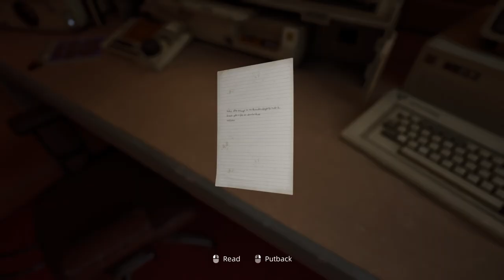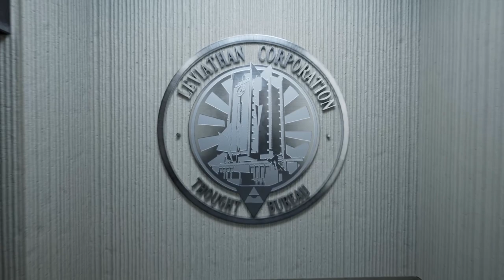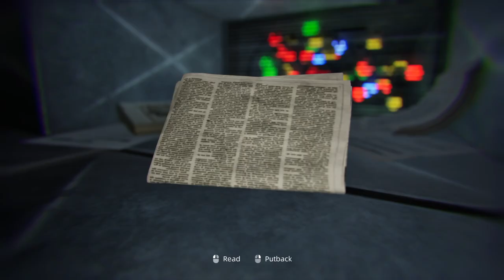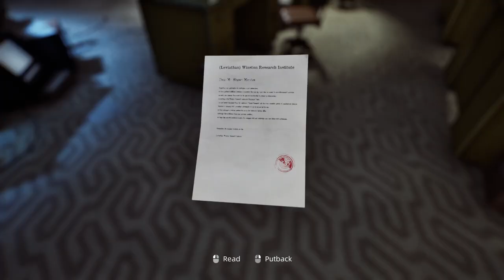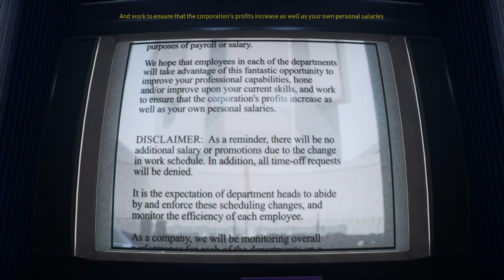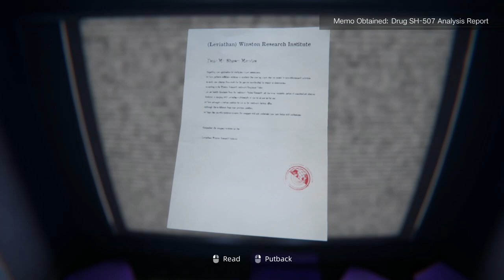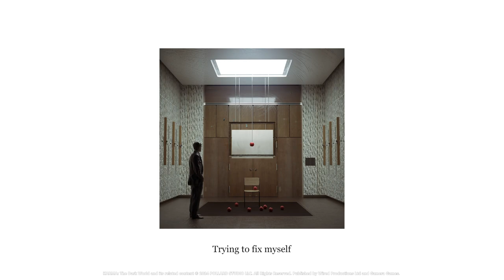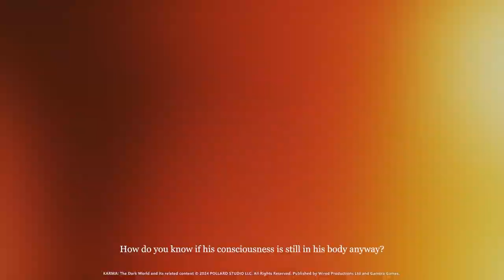CLOCK IN, DON'T BOTHER LEAVING | Karma: The Dark World | Demo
So far this might be my favorite demo, can't wait for the full release!